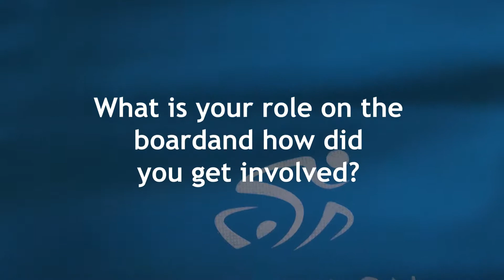Board Member Coaching and Volunteers Week 2019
Triathlon Scotland Chair Dougie Cameron discusses how he got on the Board and how much volunteers mean to triathlon.